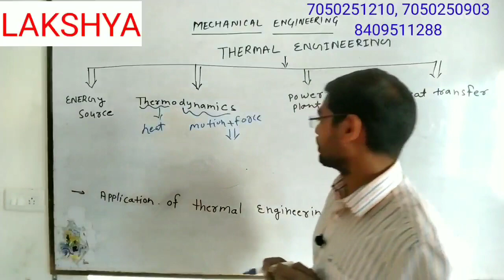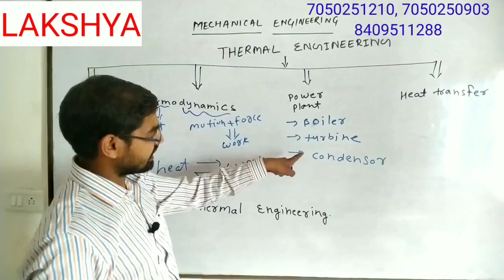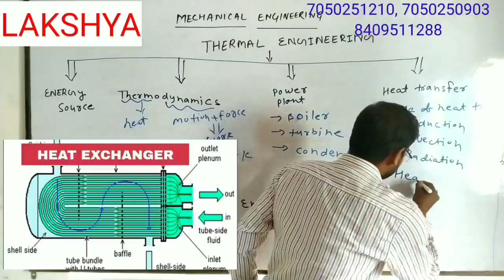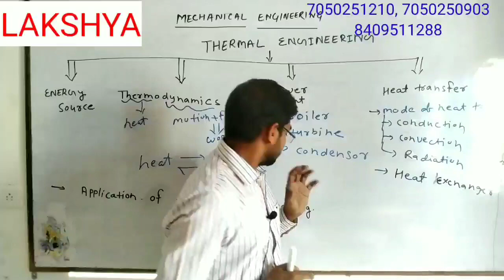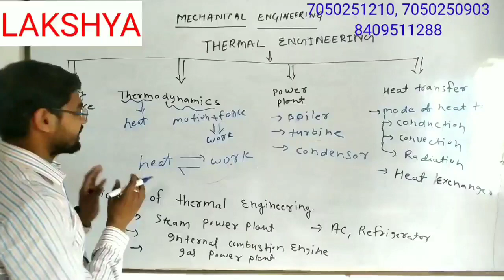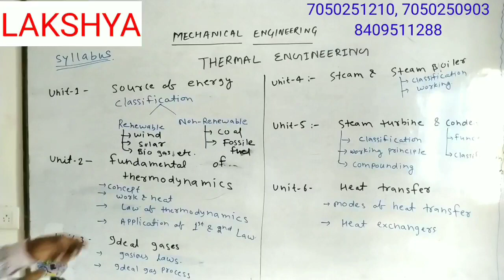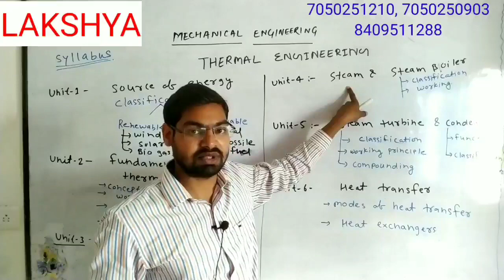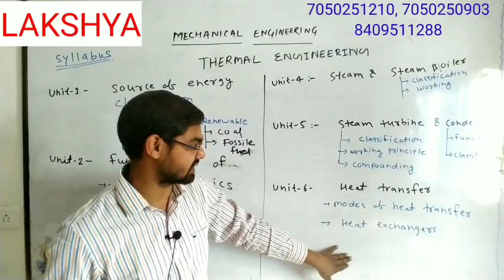Thermal Engg 4th sem mechanical.